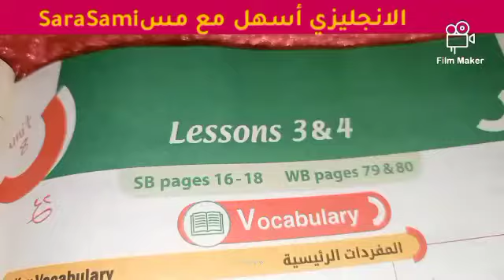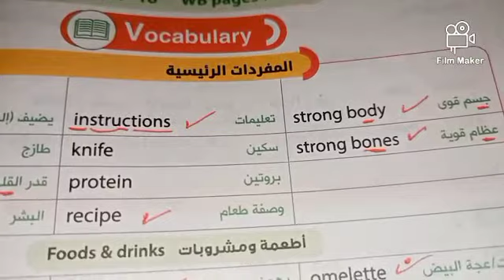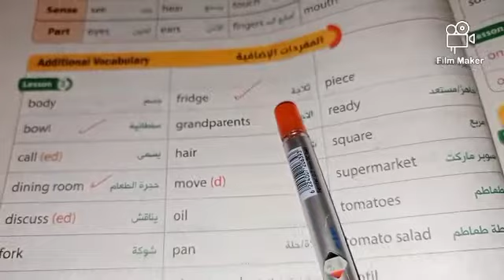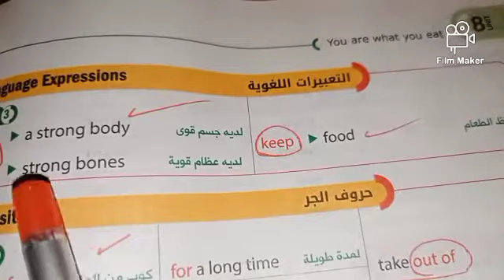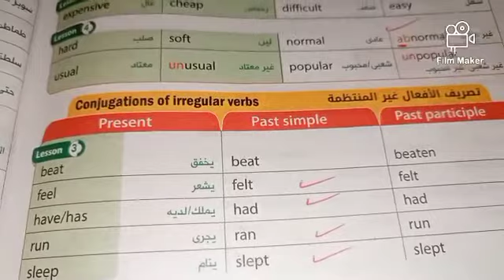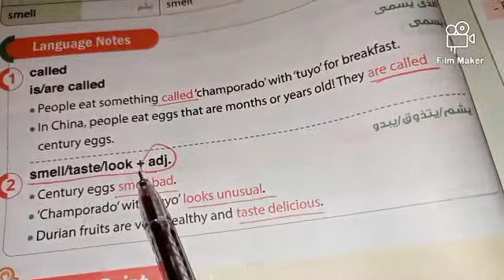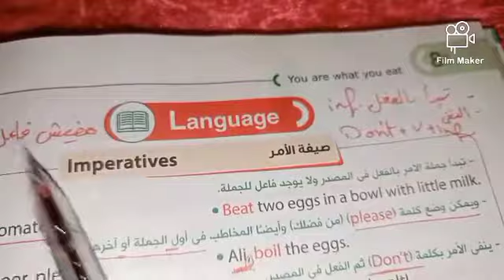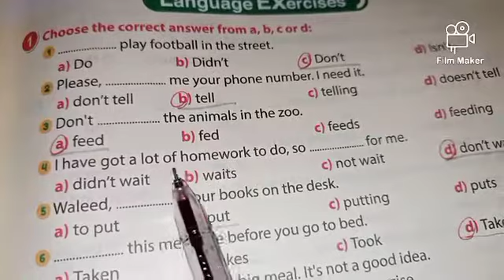ثانيه إعدادى انجليزي ترم ثاني الوحده 8كلمات وجرامر الدرسيين 3-4مع حل اسئله كتاب جيم الأضواء